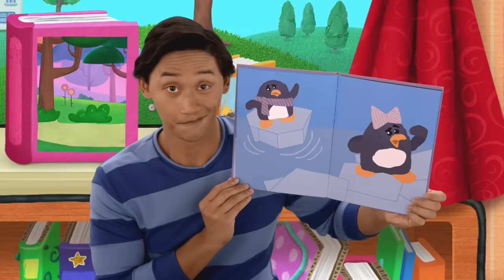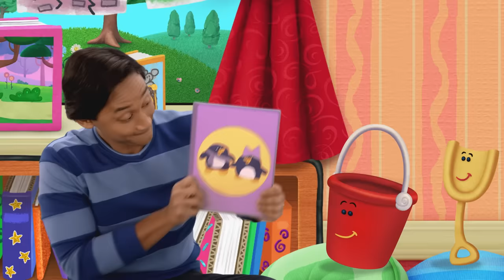Blue's Play Time and Adventures with Shovel and Pail! w/ Josh | VLOG Ep. 87 | Blue's Clues & You!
Welcome back to another Blue's Clues & You vlog! Blue and Josh have some awesome adventures with their friends, Shovel and Pail! They play dress up, have play time, and more! Watch them go on adventures with Shovel, Pail, Magenta, Joe and so many more of their friends! Help them along the way and don't miss all the fun adventures in this new vlog episode of Blue's Clues & You!